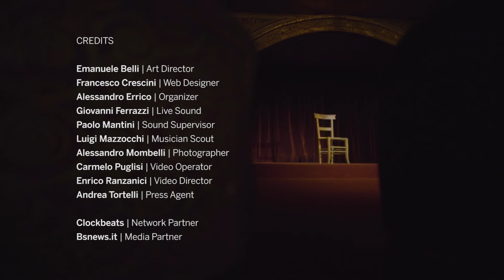RED THEATER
Serata, il 12 maggio 2018 di lancio per il primo album di Laura Sirani "FUNAMBOLA CERCARE DI CAMMINARE LENTA-MENTE", al RED THEATER Performing Art Factory di Brescia.